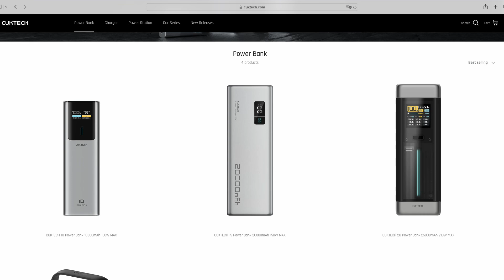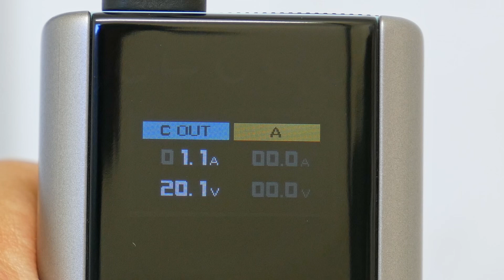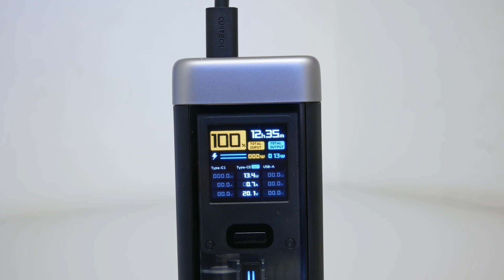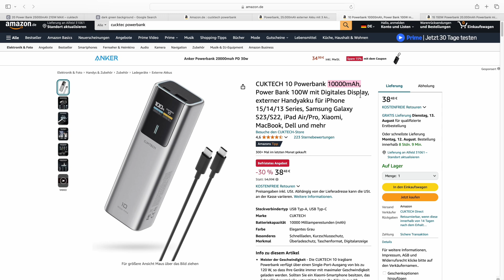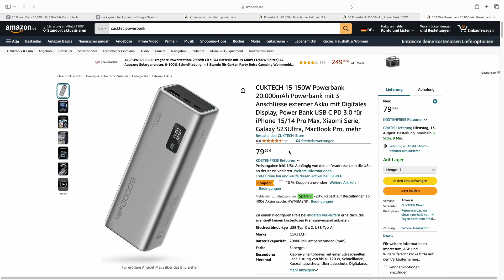Powerbanks aus der ZUKUNFT - CUKTECH POWER BANKS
In dem Video Teste ich die Powerbanks von cuktech ab. wir gucken uns die 10k mah, 20k mah und 25k mah an.

Wenn euch die Videos gefallen, dann lasst mir gerne ein Like und Abo da.❤️